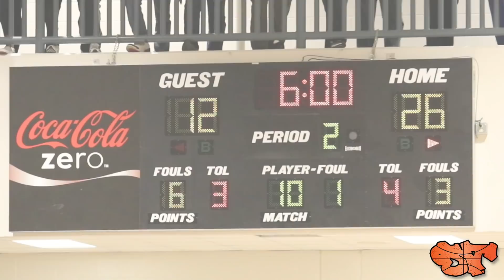McEACHERN'S A RUN TO REMEMBER | EPISODE 1 - THE BEGINNING OF A DREAM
WATCH AS McEACHERN GOES ON A QUEST FOR A GEORGIA 7A STATE CHAMPIONSHIP & PERFECT SEASON.